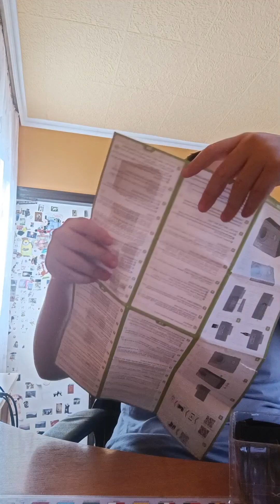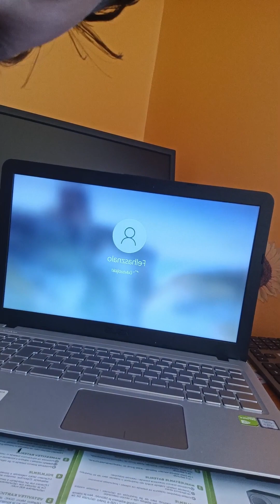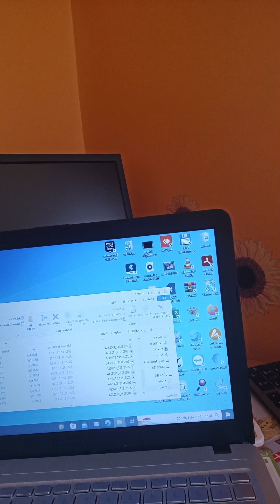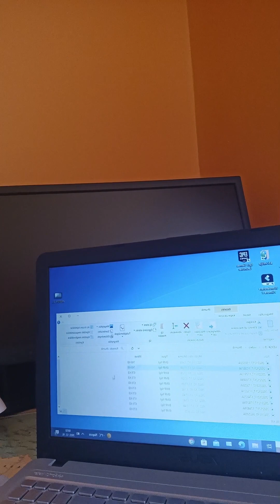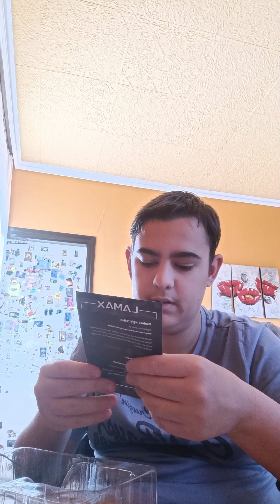LAMAX X3.1 Sportkamera Unboxing